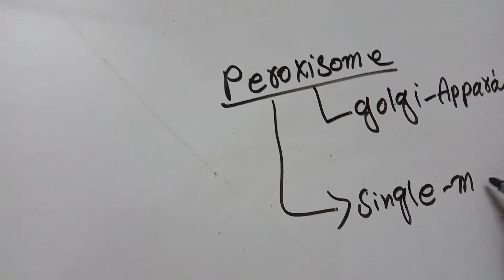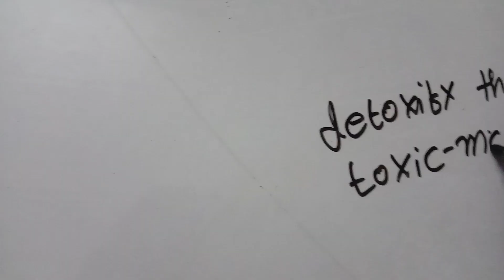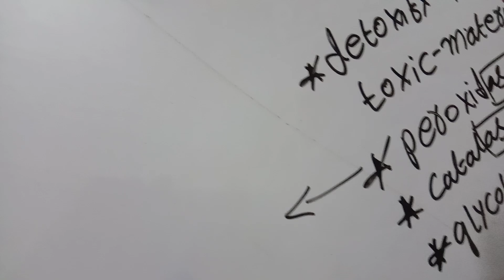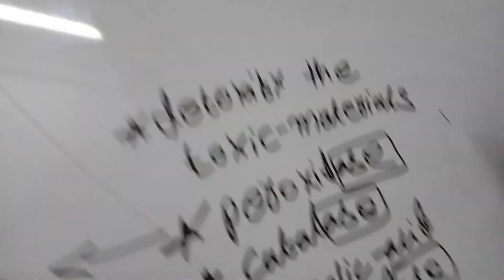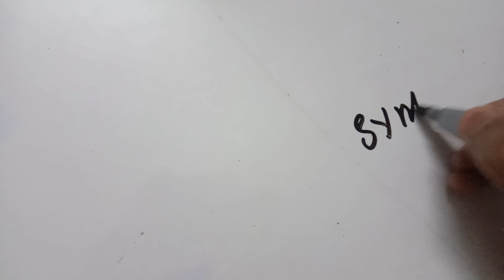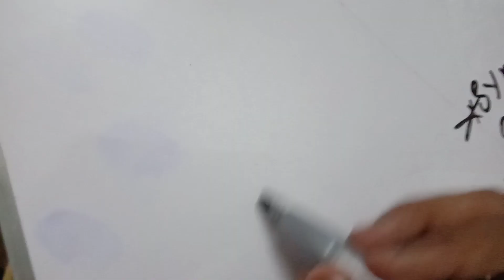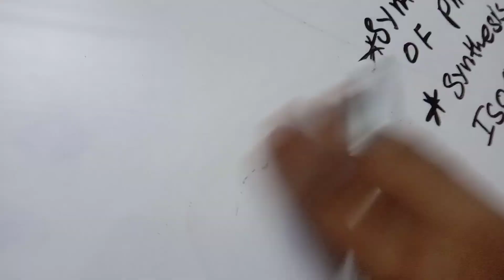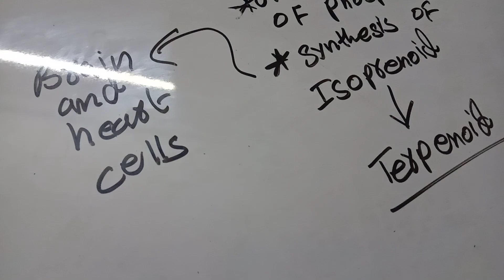Peroxisome ch#4 Detail lecture | Cell Structure and function